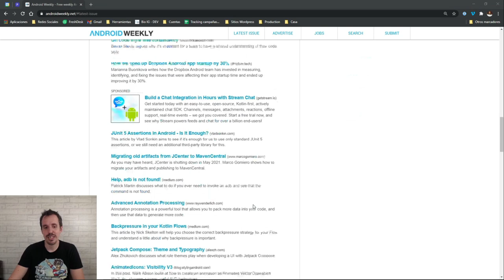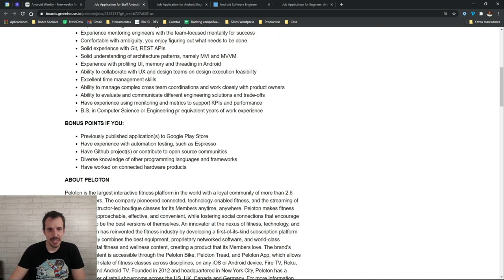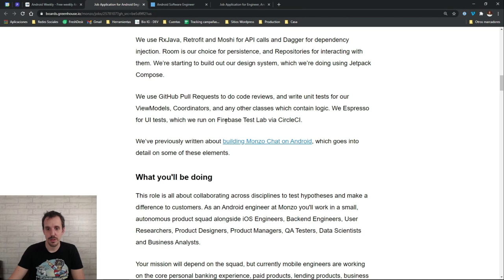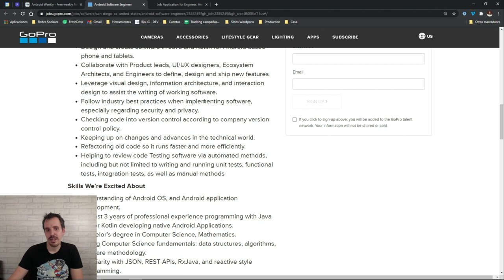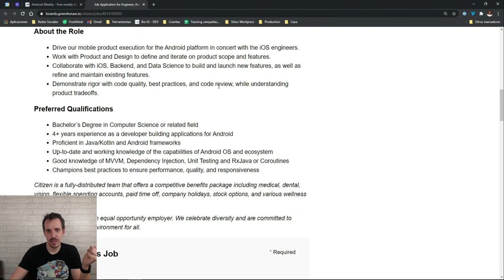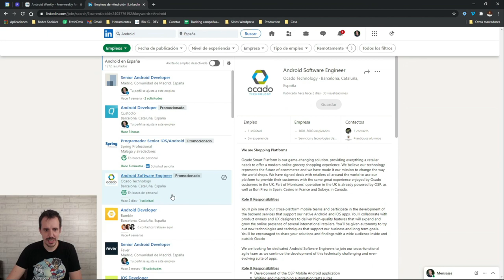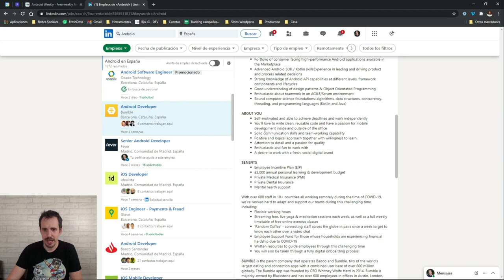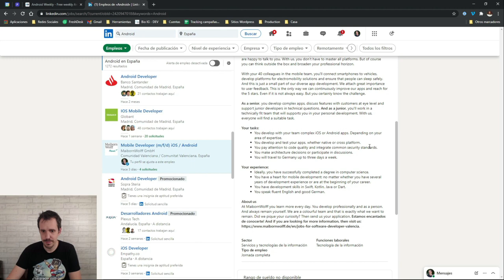👀 ANALIZAMOS ¿Qué conocimientos piden en las OFERTAS DE TRABAJO de 100k €?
¡Buenas DevExpertos!

En el vídeo de hoy vamos a analizar varias ofertas de trabajo dentro del mundo del desarrollo Android para ver qué es lo que piden y cómo revisarlas.

1️⃣ La situación de Kotlin en el mercado y la oportunidad de aprenderlo
2️⃣ Cómo empezar con Kotlin desde cero en pocos minutos
3️⃣ Cómo Kotlin puede hacerte mucho más productivo

✅ ⚠ TESTING: 7 razones por las que te cuesta tanto hacer tests